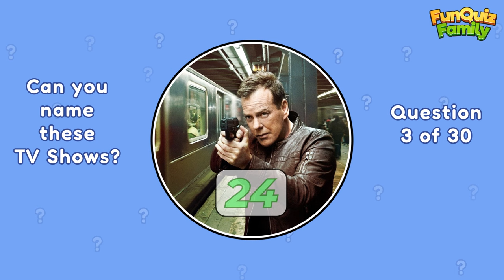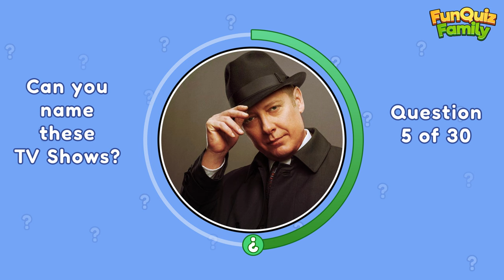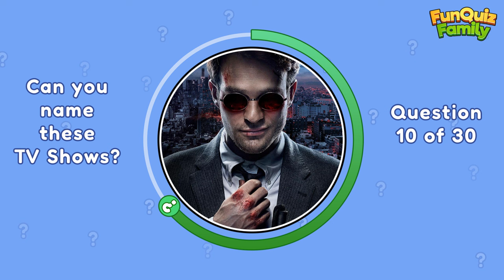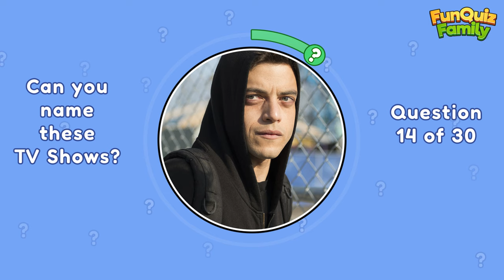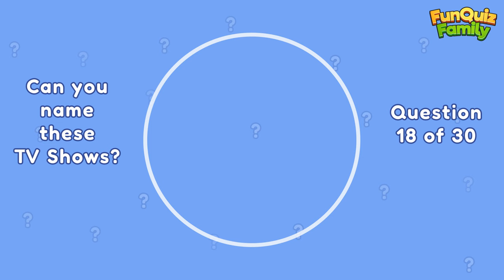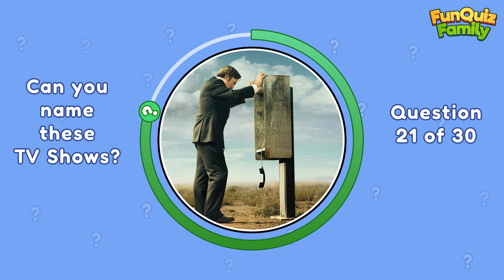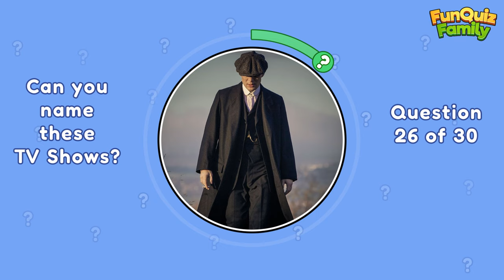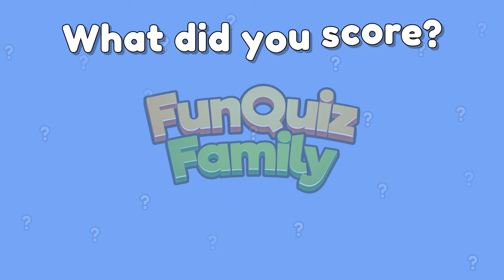GUESS THE TV SHOW - Can you name these TV shows??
So you think you know your TV shows? Well, here’s a fun quiz challenge for you!

You'll get 6 seconds to think of the answer and with 30 questions we'll see if you really know your shows!

Keep score as you go along, don't be too harsh on yourself, a close guess should count as a correct answer :)

Why not put your score in the comments below and then challenge your friends to see if they can beat your score! And do be sure to let us know if you have any ideas for future quizzes we could make for you, we'd love to read your suggestions!